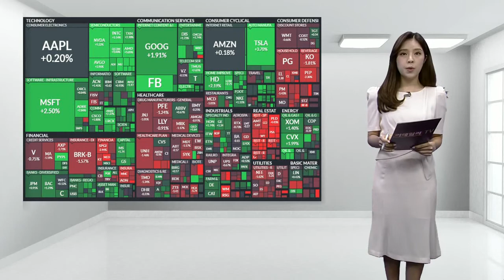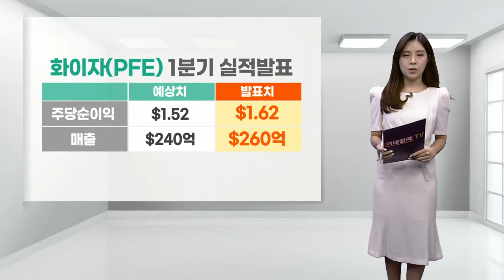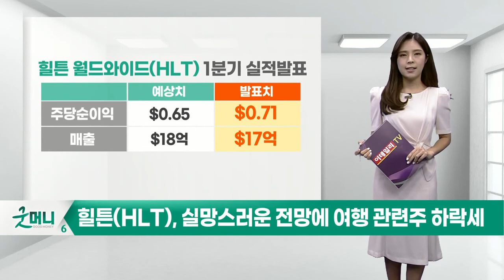화이자(PFE), 에스티로더(EL), 힐튼(HLT)_미국 특징주 (20220504)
화이자(PFE), 기대치 웃도는 실적... 연간 전망치는 하향 조정
에스티로더(EL), 가이던스 하향 조정에 급락
힐튼(HLT), 실망스러운 전망에 여행 관련주 하락세